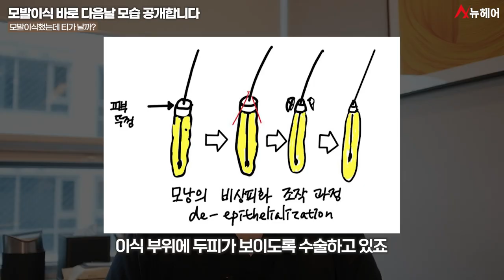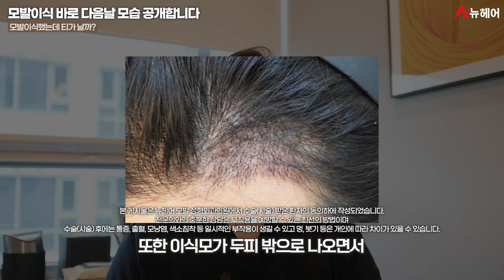모발이식 바로 다음날 모습 공개합니다ㅣ뉴헤어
모발이식을 고려하시다 보면 수술 후 이식부위가 얼마나 티가 날지 고민이 많이 되실 겁니다.
특히 휴가를 내실 수가 없어 바로 출근하셔야 하는 분들이라면 더더욱 그렇죠.
개구리알이 주렁주렁 달려 고생했다는 후기도 있고
반대로 전혀 티가 나지 않았다는 후기도 보셨을 겁니다. 과연 무엇이 진실인 걸까요?

📁탈모약 탈모치료 정보 보러가기